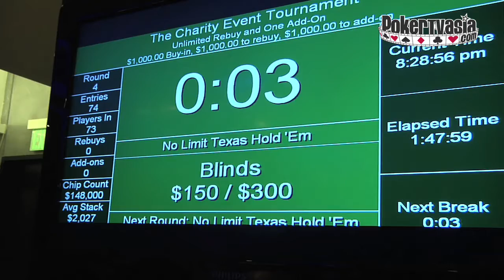Bryan Huang @ HK Bankroll Opening Tournament